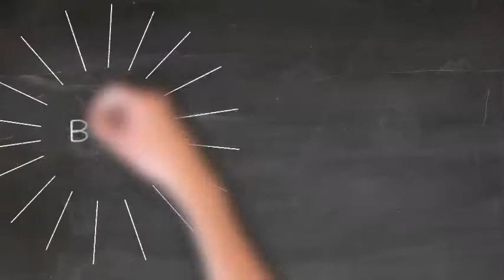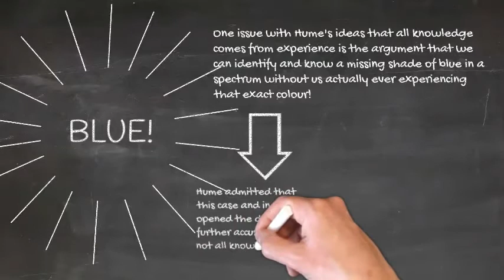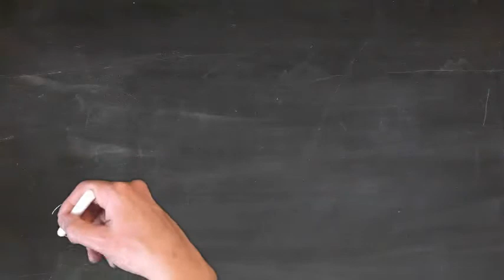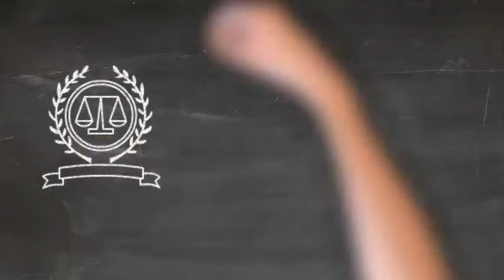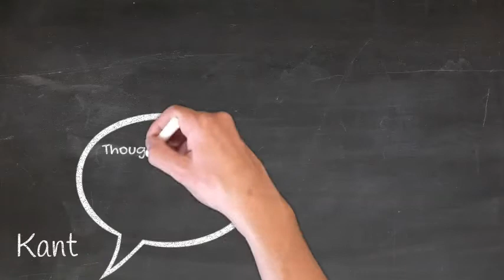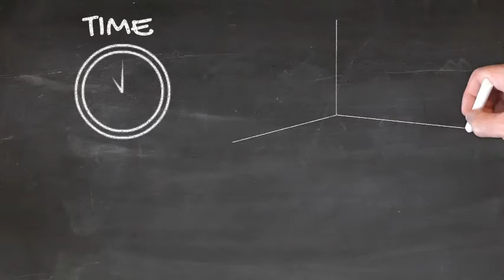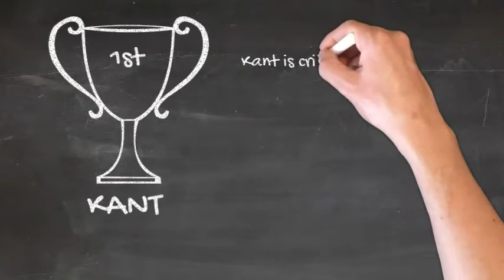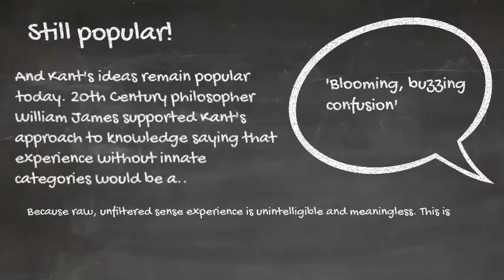Kant's view of knowledge (Innatism V Empiricism 4)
This is the final video in a series exploring whether we have innate knowledge. After considering innatists like Plato and Leibniz and empiricists such as Locke and Hume we explore the views of Kant who brings both strands of the debate together in his theory of conceptual schemes.
Warning - this video runs quite fast so lots of stopping to take notes is required!!